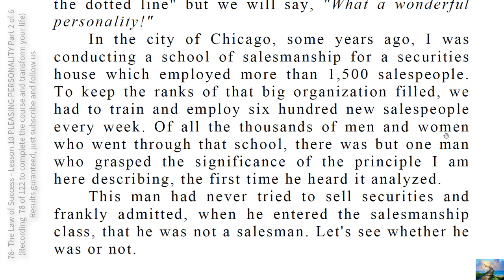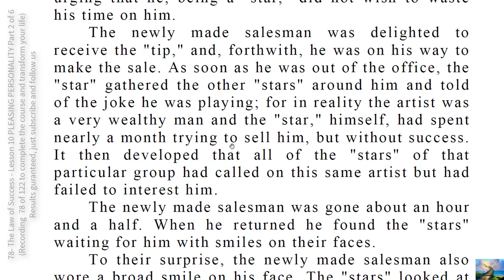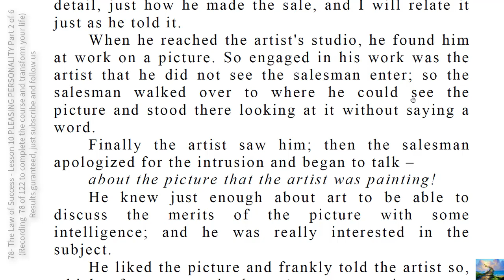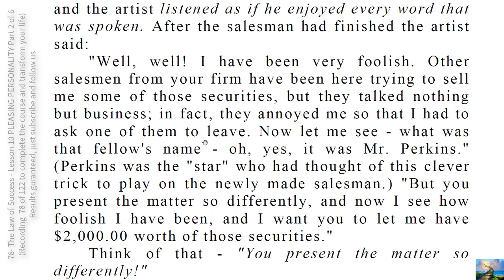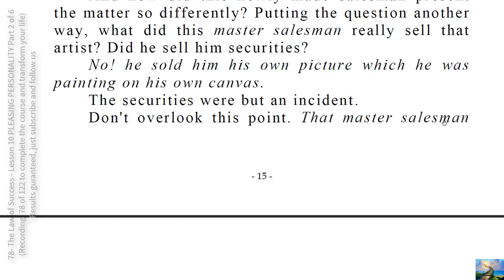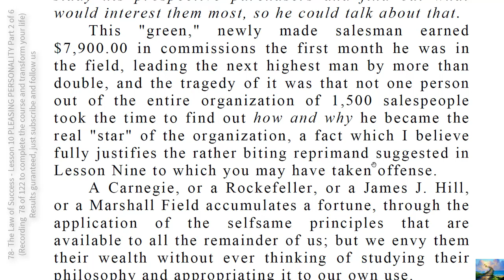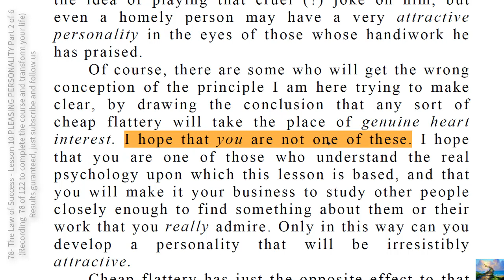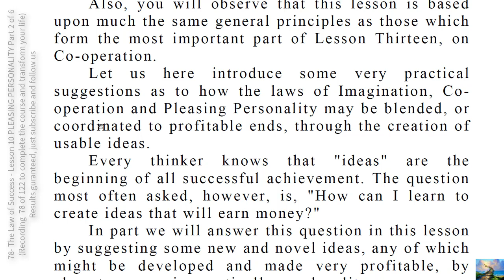78- The Law of Success - Lesson 10 PLEASING PERSONALITY Part 2 of 6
IF you have tried and met with defeat; if you have planned and watched your plans as they were crushed before your eyes; just remember that the  greatest men in all history were the products of courage, and courage, you know, is born in the cradle of adversity.